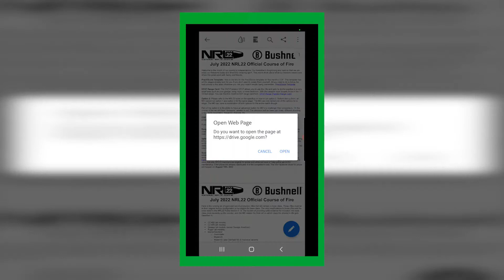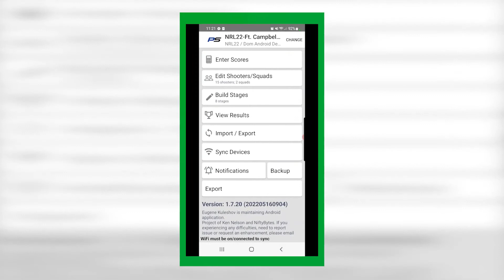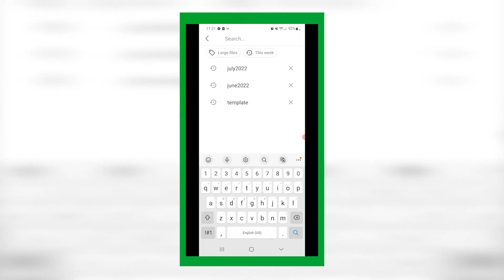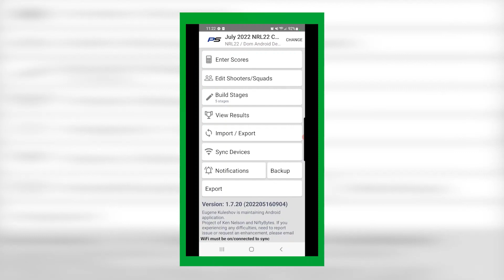4. Download/Upload the Monthly NRL22 Match Template in Practiscore | NRL22 Match Director Resources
In Part 4, of a 5 Part Video Series, learn how-to download and upload the monthly NRL22 Practiscore Match Template within the Practiscore website, so Match Directors may have competitors register for their monthly NRL22 matches, as well know how to import and display that Match in their Practiscore App on their tablets/iPads/devices.

ABOUT PRACTISCORE

PractiScore combines iOS and Android match scoring apps with optional web services for match registration, match information, online squadding, online payments and results viewing to make a match directors job as easy as possible. For shooters, PractiScore provides instant results and an online home for their shooting life. Over 700 clubs and a hundred thousand competitive shooters use PractiScore monthly. Free Scoring Apps for iOS and Android. No internet required to run any size match. Some features scale up with wifi and internet connected wifi.

For club, or match directors Practiscore provides a free way to create, manage, register, take payments, squad, and score their match using free ios, and Android apps. Over 700 clubs around the world use it today at no cost.

ABOUT NRL22

NRL22 is the rimfire and air rifle division of the NRL which is the premier precision rifle advocacy & support organization. We are a non-profit engine of impacts that empowers organizations and athletes in precision rifle by providing education and opportunities for growth. These activities are designed to develop marksmanship skills for those participating in this discipline, and to educate the public about firearm safety.